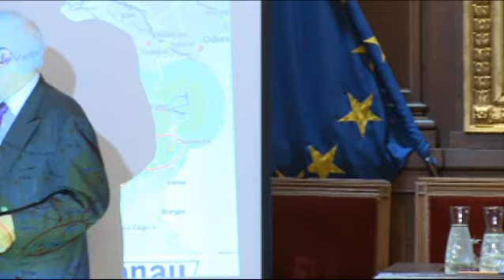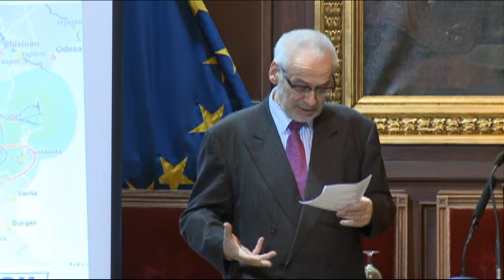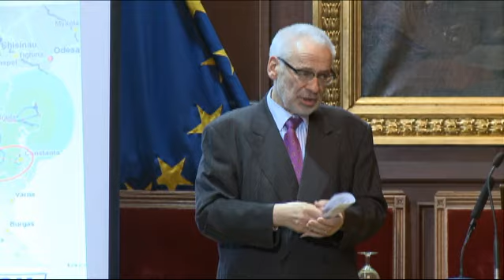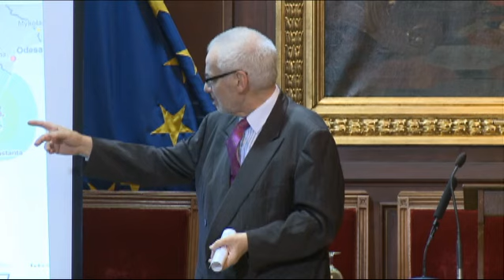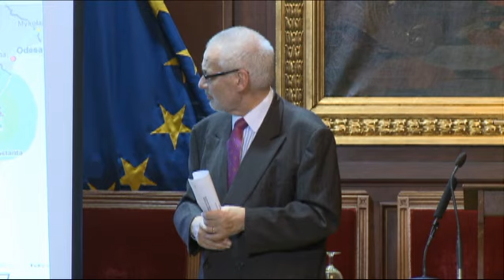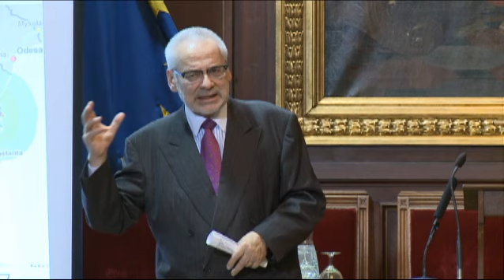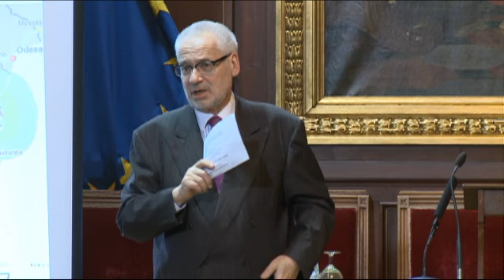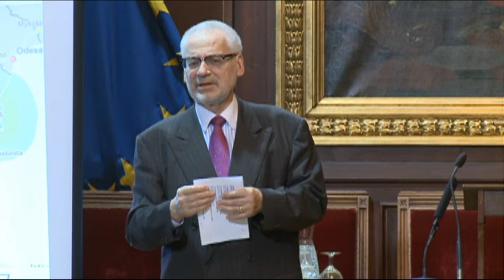Erhard Busek - CHALLENGES OF EUROPEAN COHESION POLICY IN THE DANUBE REGION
SYMPOSIUM "SPATIAL PLANNING IN THE DANUBE REGION.
A COMPARISON OF SERBIA AND AUSTRIA"